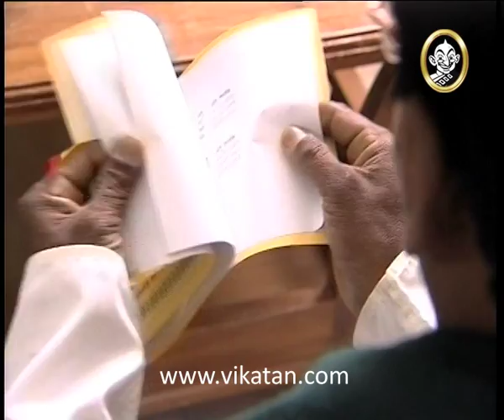Devatha Episode 43